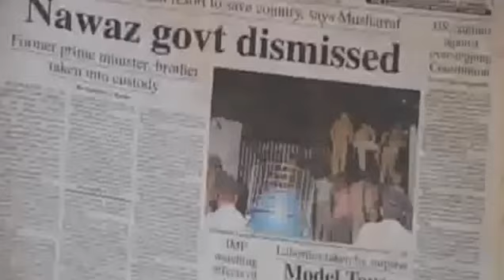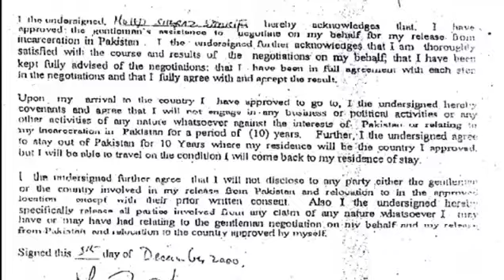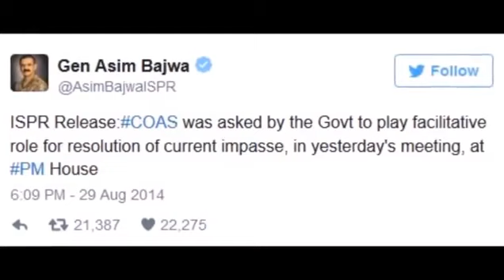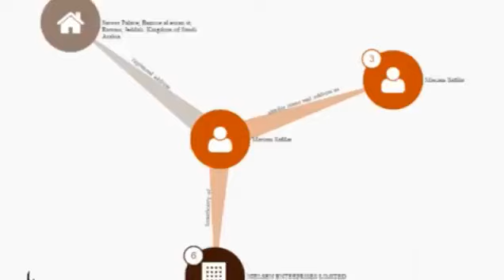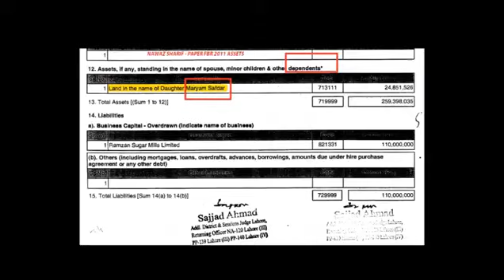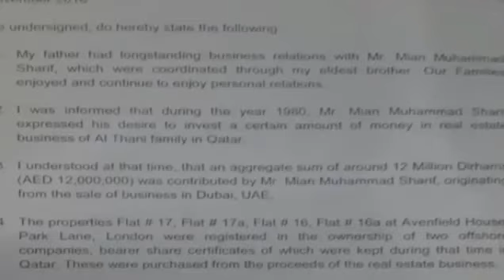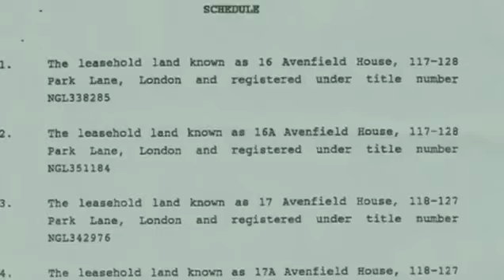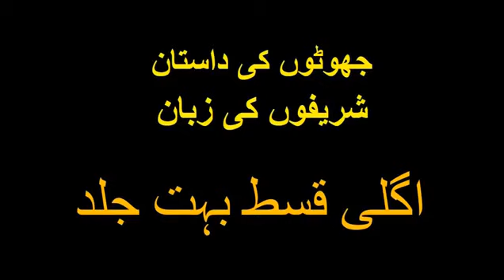Breaking News : PTI Release Documentary Film On Nawaz Sharif’s Corruption